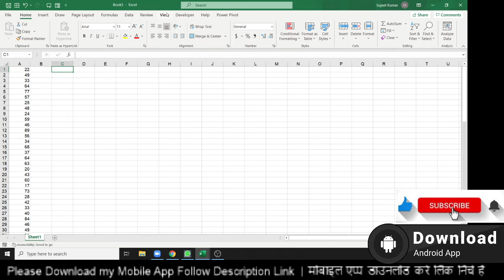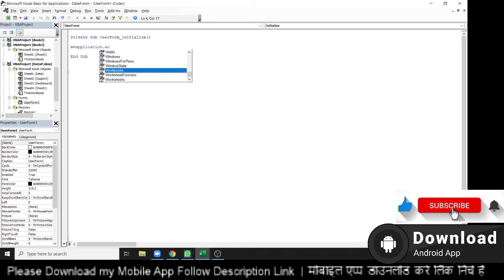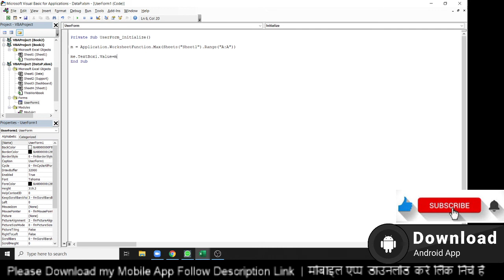Apply Excel Formulas in UserForm - Excel VBA Macros Tutorial in Hindi